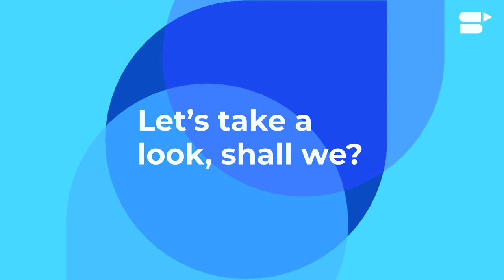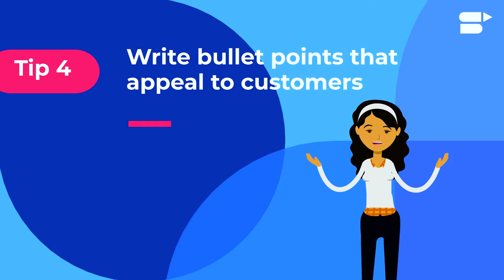Amazon Listing Optimization - 5 Expert Suggested Product Listing Tips For Sellers!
Create product listings that sell on Amazon.

Hey sellers! It’s time to master Amazon listing optimization. Learn 5 expert suggested product listing optimization tips.✅

For Amazon sellers, creating your product listing and optimizing it is one of the first and basic steps of the business. It is also one of the most essential skills that a seller should have in their arsenal is optimizing your listing for the increased Black Friday customer traffic. Amazon SEO - whether of its listing optimization, keyword optimization, or ad optimization - goes a long way.

In this video, SellerApp brings you 5 crucial tips suggested by experts in how to optimize your Amazon product listing, so that you can create Amazon listings that stand out from the crowd!✨

So, let’s get started! Share your thoughts and opinions in the comment section below👇